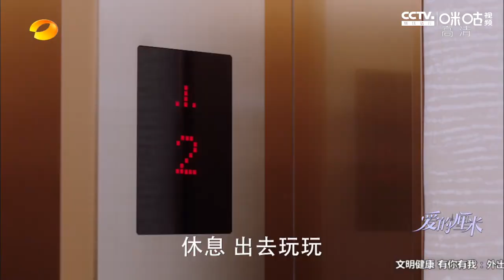最甜不過熱戀期，剛確認關係的兩人在電梯偷偷親吻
此片段出自：電視劇 《愛的釐米》